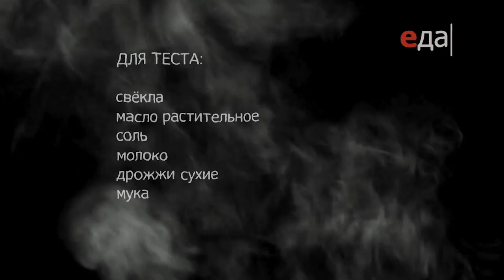Бургер с говядиной и чатни из красной смородины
G значит гриль. Пошаговый рецепт